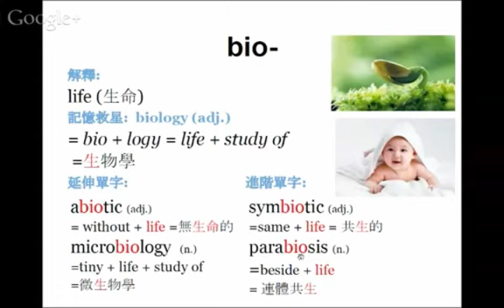【字根 bio】English4Formosa 字首字根推廣教材